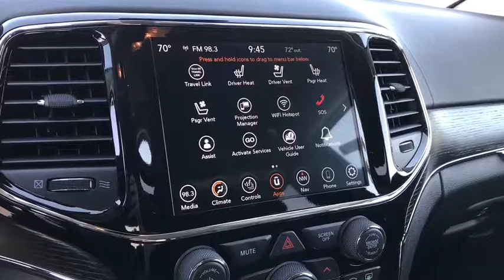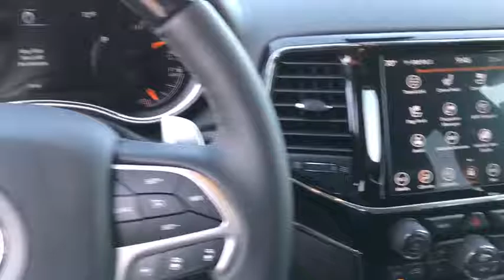2020 Jeep Grand Cherokee Peoria, Surprise, Avondale, Scottsdale, Phoenix, AZ 49304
Granite Crystal Metallic Clearcoat New 2020 Jeep Grand Cherokee available in Peoria, Arizona at Moore Chrysler Jeep. Servicing the Surprise, Avondale, Scottsdale, Phoenix, AZ area.
2020 Jeep Grand Cherokee Summit - Stock#: 49304 - VIN#: 1C4RJEJG7LC162370

TRAILER TOW GROUP IV  -inc: Rear Load Leveling Suspension  Normal Duty Suspension  Full Size Spare Tire  Steel Spare Wheel  7 & 4 Pin Wiring Harness  Heavy Duty Engine Cooling  Class IV Receiver Hitch,ENGINE: 3.6L V6 24V VVT UPG I W/ESS  (STD),TRANSMISSION: 8-SPEED AUTOMATIC (850RE)  (STD),NORMAL DUTY SUSPENSION,WHEELS: 20 X 8.0 PLATINUM ALUMINUM,BLACK  LEATHER TRIMMED BUCKET SEATS,FULL SIZE SPARE TIRE  -inc: Steel Spare Wheel,PLATINUM SERIES GROUP  -inc: Wheels: 20 x 8.0 Platinum Aluminum  Gloss Black Grille-Platinum Chrome  Body Color Sills w/Platinum  Platinum Strip Tail Lamp  Platinum Side Roof Rails  Body Color Exterior Mirrors  Body Color/Platinum Front Fascia  Platinum Day Light Opening Moldings  Platinum Exterior Badging  Body Color/Platinum Rear Fascia  Body Color Door Handles,QUICK ORDER PACKAGE 2BR  -inc: Engine: 3.6L V6 24V VVT UPG I w/ESS  Transmission: 8-Speed Automatic (850RE),GRANITE CRYSTAL METALLIC CLEARCOAT,Rear Wheel Drive,Power Steering,ABS,4-Wheel Disc Brakes,Brake Assist,Aluminum Wheels,Tires - Front Performance,Tires - Rear Performance,Temporary Spare Tire,Sun/Moonroof,Generic Sun/Moonroof,Panoramic Roof,Heated Mirrors,Power Mirror(s),Integrated Turn Signal Mirrors,Power Folding Mirrors,Rear Defrost,Privacy Glass,Intermittent Wipers,Variable Speed Intermittent Wipers,Rain Sensing Wipers,Rear Spoiler,Remote Trunk Release,Power Liftgate,Power Door Locks,Daytime Running Lights,HID headlights,Automatic Headlights,Fog Lamps,AM/FM Stereo,Navigation System,Satellite Radio,Bluetooth Connection,HD Radio,Requires Subscription,Premium Sound System,MP3 Player,Steering Wheel Audio Controls,Auxiliary Audio Input,Premium Sound System,Satellite Radio,HD Radio,Requires Subscription,Satellite Radio,HD Radio,Requires Subscription,Satellite Radio,HD Radio,Requires Subscription,Power Driver Seat,Power Passenger Seat,Mirror Memory,Driver Adjustable Lumbar,Seat Memory,Heated Front Seat(s),Cooled Front Seat(s),Power Driver Seat,Driver Adjustable Lumbar,Power Passenger Seat,Passenger Adjustable Lumbar,Pass-Through Rear Seat,Heated Rear Seat(s),Rear Bench Seat,Adjustable Steering Wheel,Trip Computer,Power Windows,Leather Steering Wheel,Heated Steering Wheel,Keyless Entry,Power Door Locks,Keyless Start,Keyless Entry,Power Door Locks,Universal Garage Door Opener,Cruise Control,Adaptive Cruise Control,Climate Control,Multi-Zone A/C,A/C,Leather Seats,Bucket Seats,Auto-Dimming Rearview Mirror,Driver Vanity Mirror,Passenger Vanity Mirror,Driver Illuminated Vanity Mirror,Passenger Illuminated Visor Mirror,Floor Mats,Cargo Shade,Mirror Memory,Seat Memory,Remote Engine Start,Keyless Start,Remote Engine Start,WiFi Hotspot,MP3 Player,Bluetooth Connection,Smart Device Integration,Smart Device Integration,Power Windows,Power Door Locks,Trip Computer,Security System,Engine Immobilizer,Traction Control,Stability Control,Traction Control,Front Side Air Bag,Telematics,Requires Subscription,Automatic Parking,Blind Spot Monitor,Lane Departure Warning,Lane Keeping Assist,Lane Departure Warning,Tire Pressure Monitor,Driver Air Bag,Passenger Air Bag,Front Head Air Bag,Rear Head Air Bag,Passenger Air Bag Sensor,Knee Air Bag,Child Safety Locks,Back-Up Camera